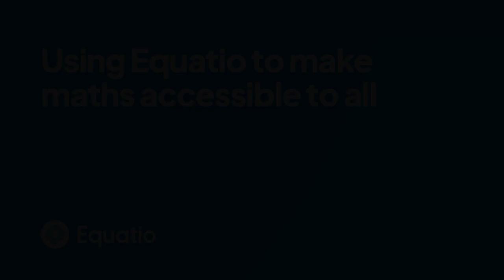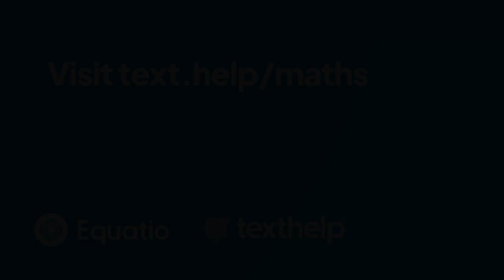St Peter's Primary School - Using Equatio to make maths accessible to all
Watch to learn how St Peter’s Primary School are using Equatio to support students with specific learning needs including dyslexia, dyscalculia and ADHD.